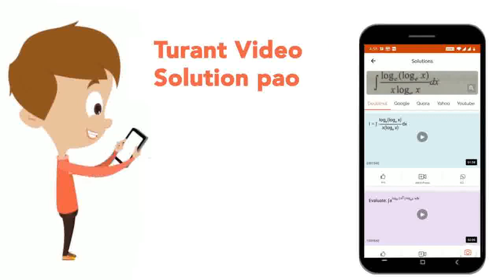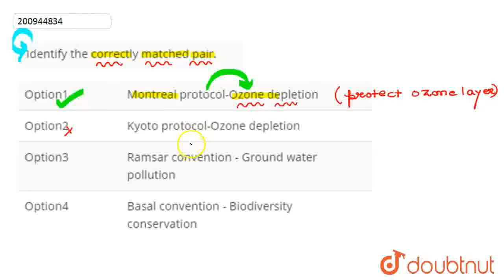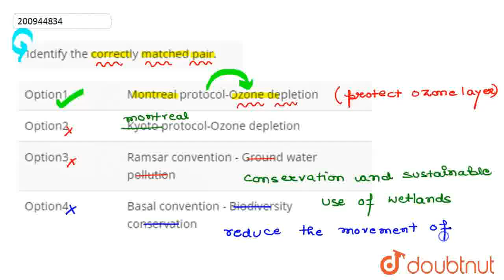Identify the correctly matched pair. | CLASS 12 | NEET MOCK TEST 16 | BIOLOGY | Doubtnut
Identify the correctly matched pair.
Class: 12
Subject: BIOLOGY
Chapter: NEET MOCK TEST 16
Board:NEET

👉 Have Any Query? Ask Us.